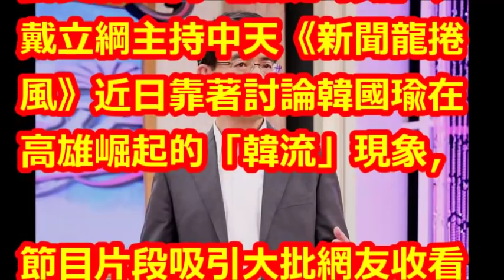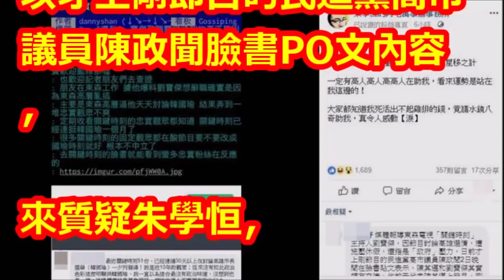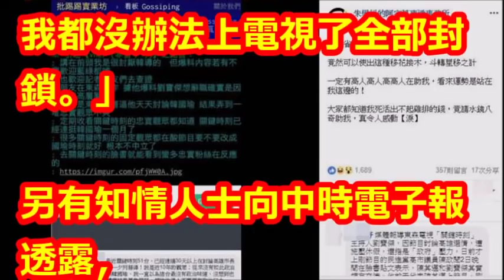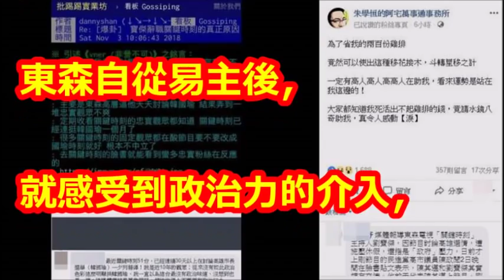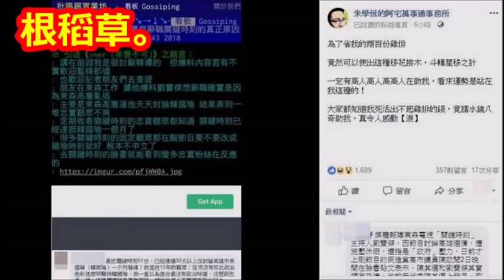劉寶傑請辭《關鍵》真正原因？朱學恒淚回應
【相關視頻】

劉寶傑點出韓國瑜-韓流、王世堅-豬隊友現象慘遭施壓被休假!? ( 連寶傑都可以弄掉?你能接受嗎? )